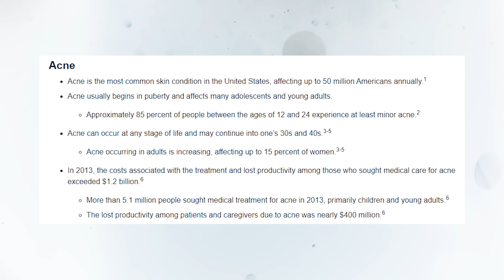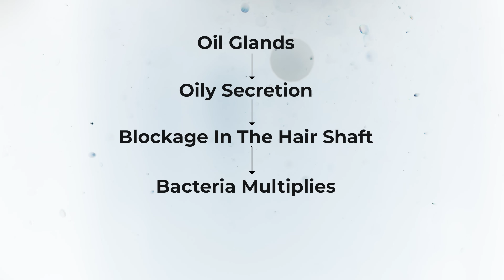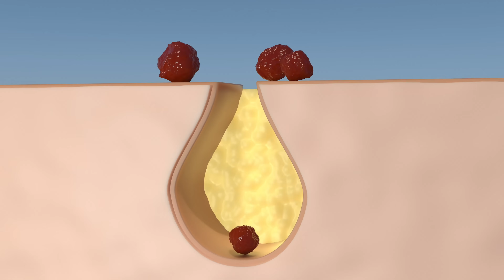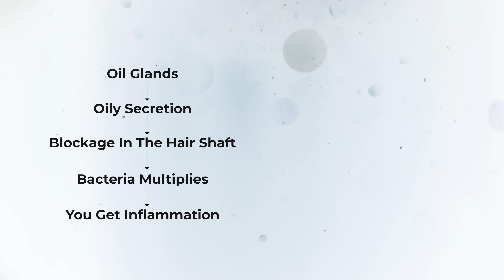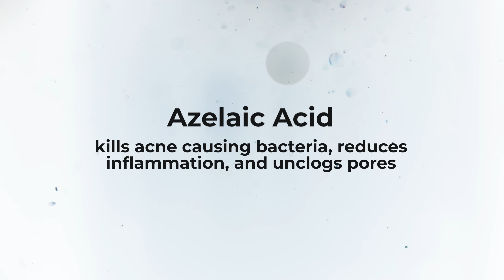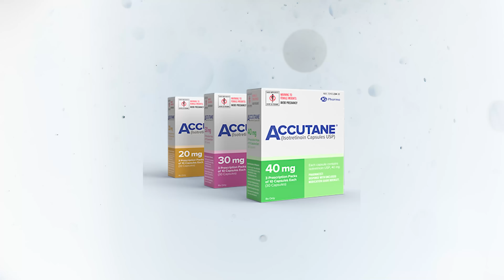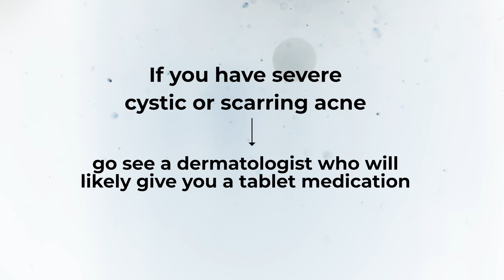99% Overlook These Effective Acne Treatments – 2025 Guide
Here's every single acne treatment that is worth knowing (lifestyle, over the counter, prescription creams and tablets). We'll also discuss what causes acne, and use that knowledge to explain what part of the acne pathway each of these interventions helps to treat.

If you're based in the USA, I want to be your personal dermatologist. You'd be able to message me any time and get real dermatology care (diagnosis, prescriptions, refills, I look at your photos etc.), skincare routine advice, anything really! I'm even going to check in with you and hold you accountable to get you the healthiest skin and hair of your life. The price will be a $30/month subscription which you can cancel any time.

TIMESTAMPS:
0:00 Intro
1:05 What Is Acne?
2:29 Lifestyle
2:42 Diet
3:05 Stress
3:24 Smoking
3:38 Poor Sleep
4:09 Over The Counter Treatments
4:28 Salicylic Acid
5:05 Benzoyl Peroxide
5:55 Retinoids
6:24 Over The Counter Retinoids
7:11 Working on a Retinoid Cream
7:42 Retinoids Ingredients
8:05 Prescription Retinoids
8:36 Clindamycin
9:10 Azelaic Acid
9:21 Epiduo
9:29 Benzaclin
9:38 Aczone
9:46 Winlevi
10:04 Prescription Tablet Medications
10:11 Oral Antibiotics
11:00 Hormonal Treatments
11:54 Accutane
13:32 What Should YOU Do?

PanOxyl Benzoyl Peroxide Wash 10% (for BODY)
Neutrogena Benzoyl Peroxide 2.5% Cream (for FACE)
Cerave Salicylic Acid Cleanser
Neutrogena Salicylic Acid Cleanser
Differin Gel (retinoid)
Neutrogena Retinol Cream
Paula's Choice Azelaic Acid
La Roche Posay Niacinamide